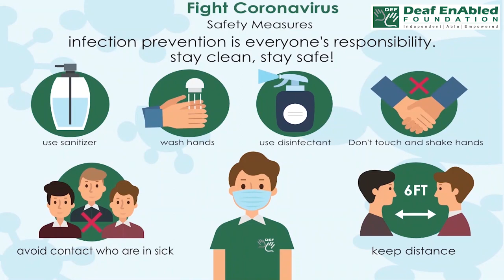A tough cookie:- Idiom of the Day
Meaning- A person who is physically or emotionally strong.

Sentence- 1. Don't worry about her—she's a tough cookie.
2.  Our principal was a little lady, but she was one tough cookie!